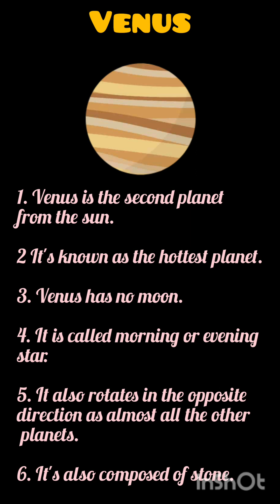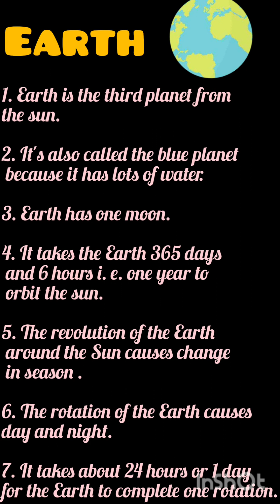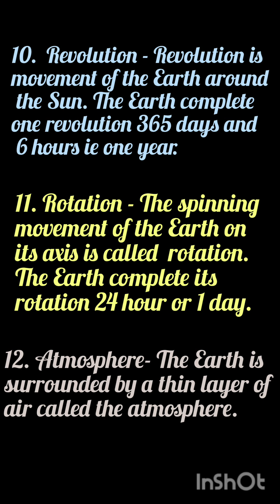Solar system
Easy explanation of Solar system for kids